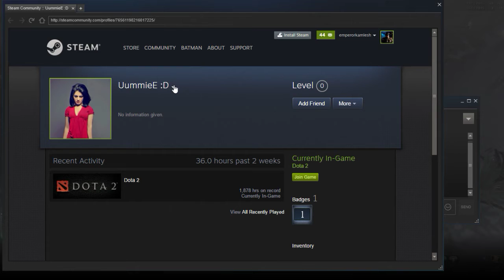Dota 2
GPU: GeForce GTX 970
CPU: AMD FX(tm)-8350 Eight-Core Processor
Memory: 8 GB RAM (7.95 GB RAM usable)
Current resolution: 1366 x 768, 60Hz
Operating system: Microsoft Windows 10 Pro